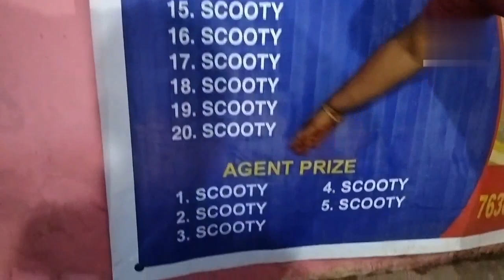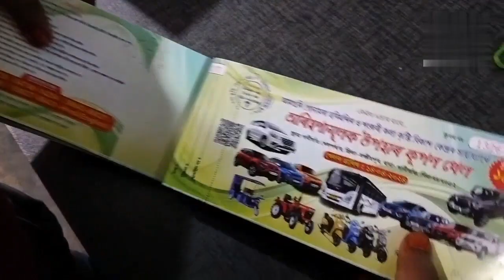lotari#upharkupan bhagyalakshmi amgurigunamra horimondir